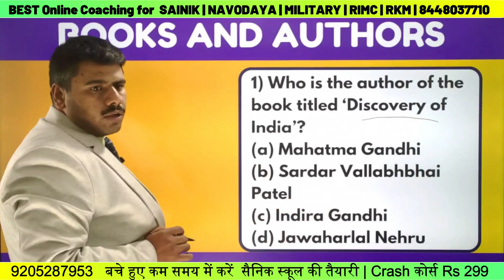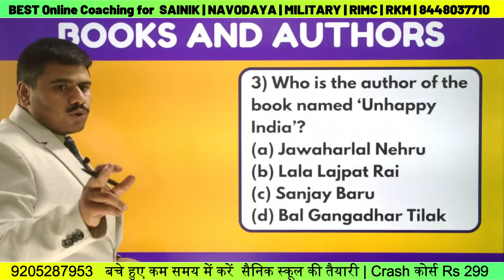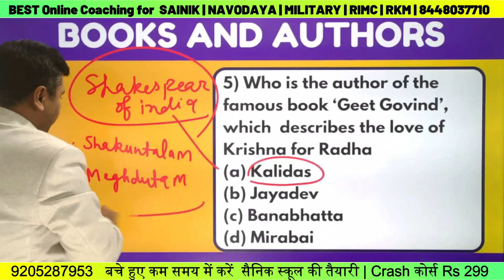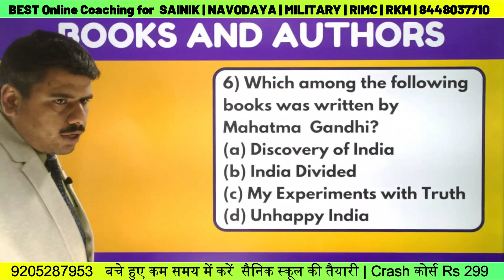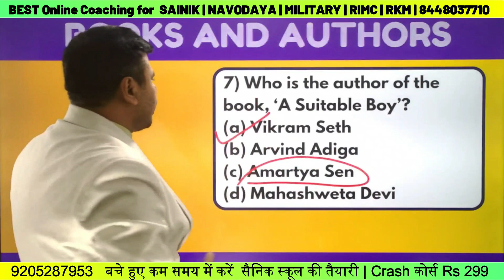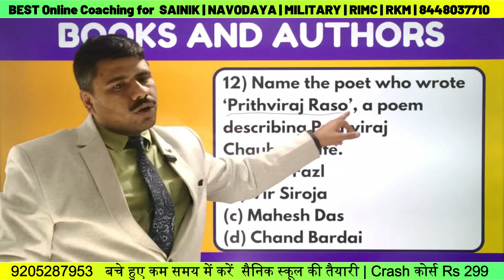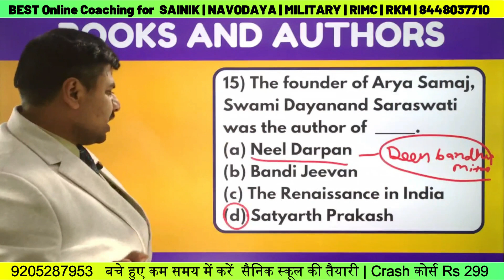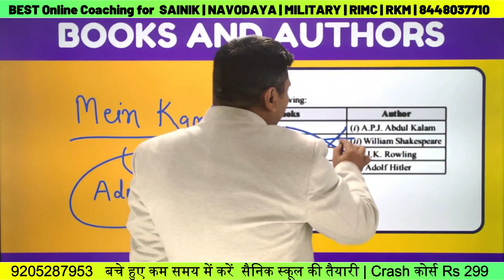Books and Authors Revision | Sainik School | AISSEE 2024